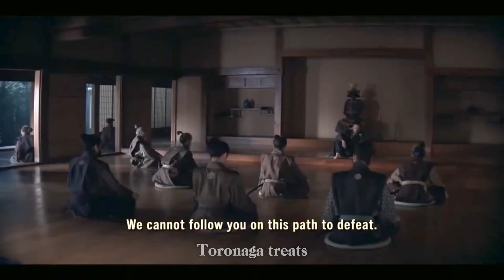Everything you need to know about Shogun Episode 8 | Major Spoilers